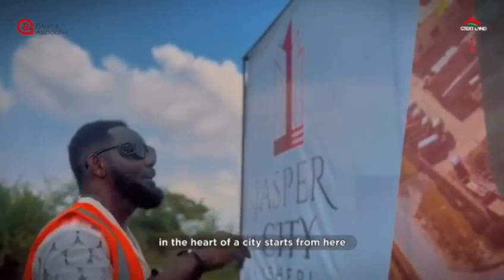UNBELIEVABLE 50% DISCOUNT on GTEXTLANDS Prime Estates.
Hear What Our Clients and Famous Celebrities Have to Say About Jasper Estate, Isheri & Sapphire Ikorodu.

Attention!

We have some incredible news for you! Gtextland, in collaboration with GText And Associates, is offering a massive 50% discount on their prime estates, and this offer is only available for less than 72 hours.

On the 14th of March 2024, Gtextland will be relaunching and allocating two of its prime estates: Sapphire Water City in Ikorodu and Jasper Smart City in Isheri.

You don't want to miss out on this opportunity to take advantage of the 50% discount on both estates. Jasper Smart City in Isheri is now selling at N15M instead of N30M per plot, and Sapphire Water City in Ikorodu is selling at N7.5M instead of N15M per plot.

Don't let this opportunity pass you by. You could own a prime estate at a fraction of the cost.